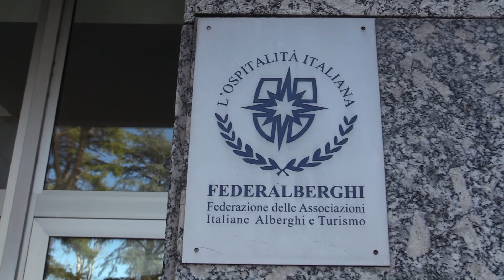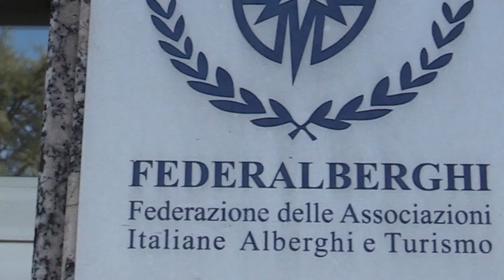CORONAVIRUS: RIPERCUSSIONI SU ALBERGHI LECCHESI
L'intervista all'albergatrice Emanuela Castagna per fare il punto della situazione dopo una settimana di allarme coronavirus in Lombardia.